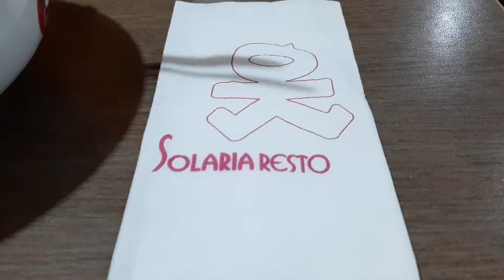Resto SOLARIA, Nasi Goreng & Bakso Sapi, East Coast Centre, Pakuwon City, Laguna Surabaya,5 Nov 2019